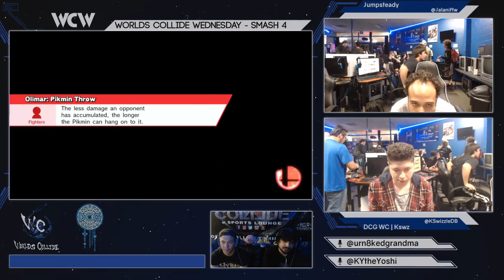WCW 23 - Jumpsteady (ZSS) vs DCG WC | Kswz (Corrin) Winners Semis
Follow for more Dream Catcher Gaming content.